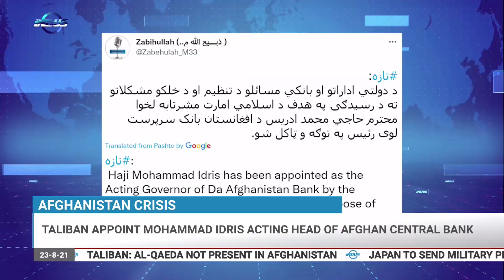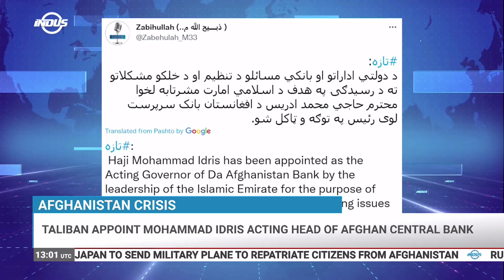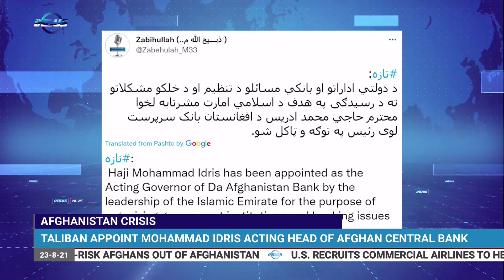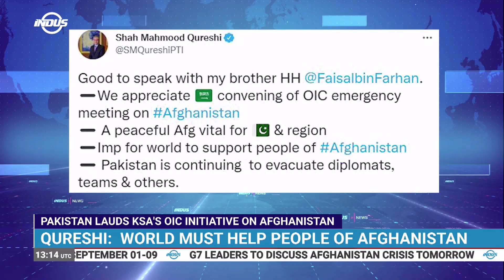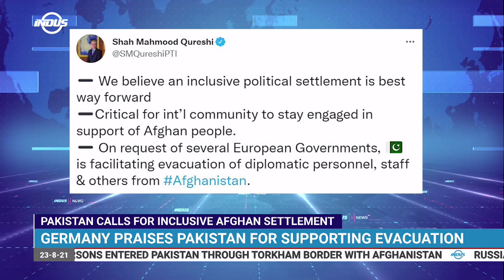Indus News Bulletin | 13:00 UTC | 23rd August 2021